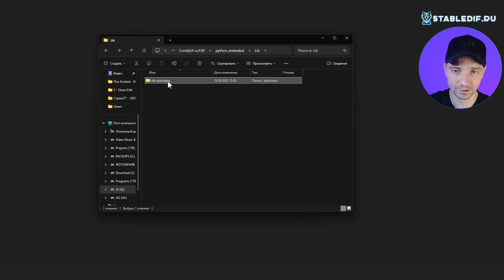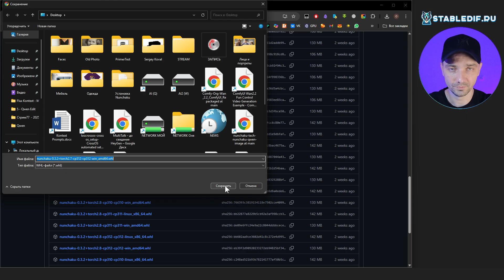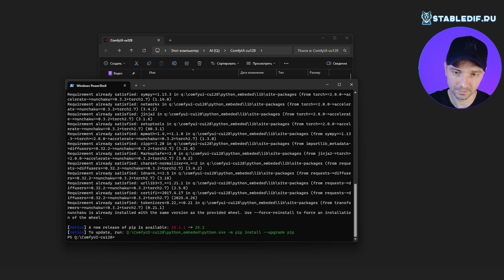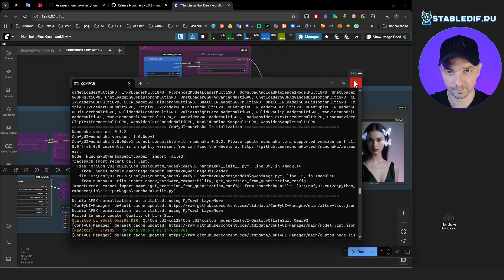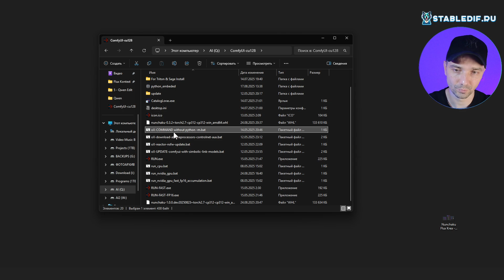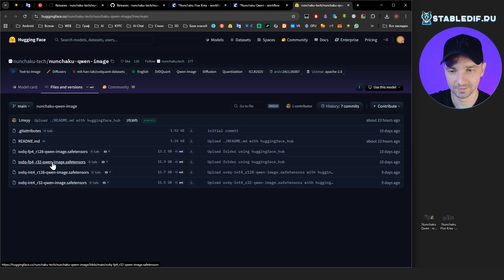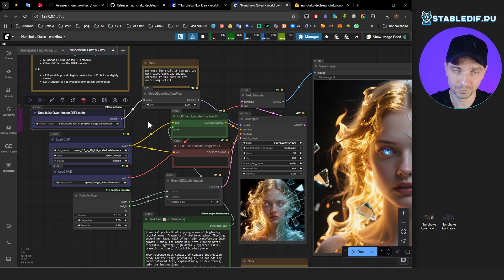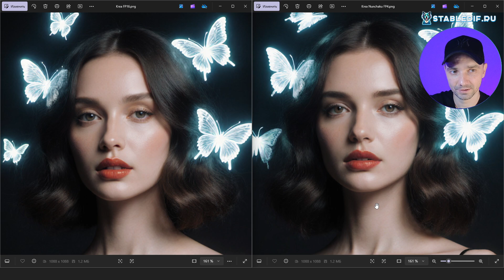Установка Nunchaku - Qwen Krea Flux Kontex (comfyui)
Вижу что много проблем возникает при установки Nunchaku на ComfyUI. Постараюсь разобрать процесс установки и объяснить что такое Nunchaku. Для каких видеокарт подходит fp4 и для каких int4 модели.

В этом видео вы узнаете:
- Что такое Nunchaku и зачем эти библиотеки нужны.
- Как установить или переустановить Nunchaku
- Два варианта библиотек Nunchaku.
Какой вариант поддерживает Qwen Image и последние обновления.

На данный момент nunchaku поддерживают модели: Qwen, Flux, Krea, Kontext и другие модели. Возможно появится поддержка Wan.

МЕНЮ
00:00 - Что такое Nunchaku и какие нюансы установки.
02:25 - Установка Nunchaku Stable 0.3.2 и выше
06:30 - Установка Nunchaku Dev 1.0.0
08:54 - Nunchaku Qwen fp8, int4
10:22 - Сравнение качества генераций на Fp4, Fp8 и Fp16
12:35 - Эпилог